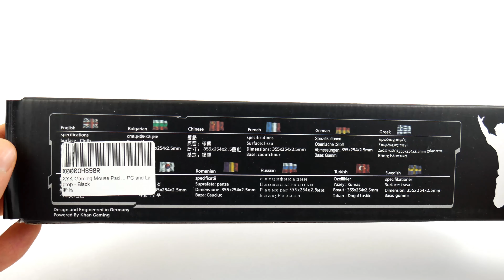XYK World Map Gaming Mouse Pad Unboxing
Amazon UK
Amazon USA
Amazon DE
Amazon ES
Amazon IT
Amazon FR